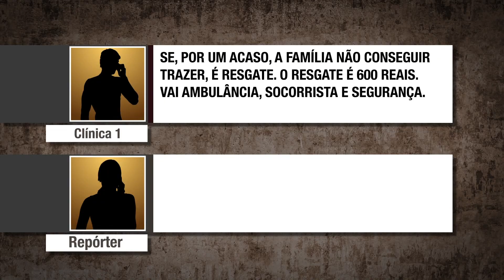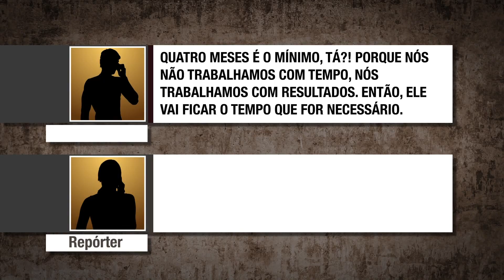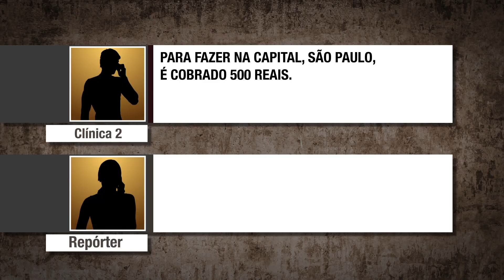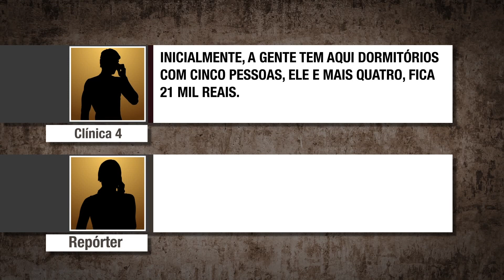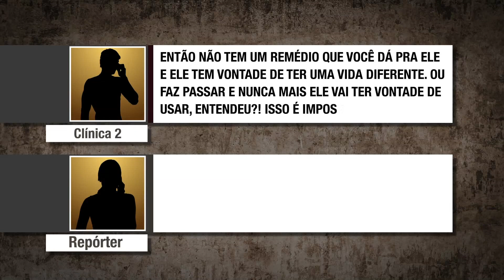CLÍNICA NÃO RECUPERA NINGUÉM